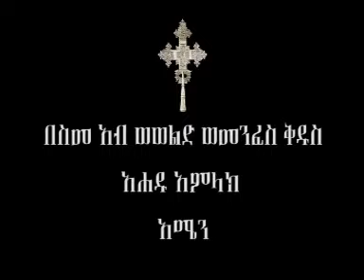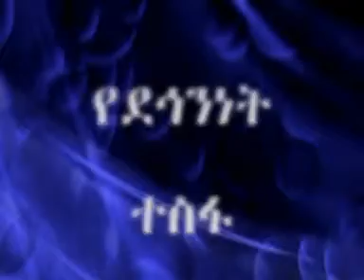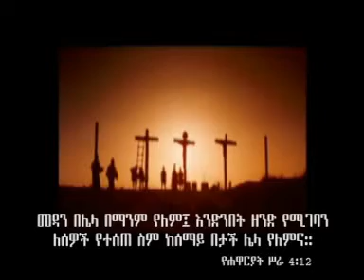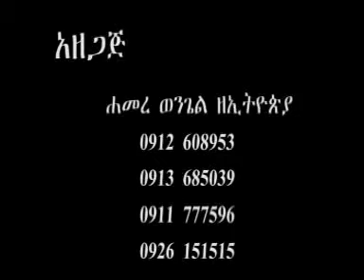Timhrte Dihini (Part 1) Hamere Wengiel Ze Ethiopia; ትምህርተ ድኂኒ (ክፍል አንድ)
ሐመረ ወንጌል ዘኢትዮጵያ
ትምህርተ ድኂኒ (ክፍል አንድ)
በመምህር ባዩ ታደሰ፣ በመምህር ገነነ ጣሰው፣ በመሪ ጌታ ሙሴ መንበሩና በመሪ ጌታ ጽጌ ስጦታው